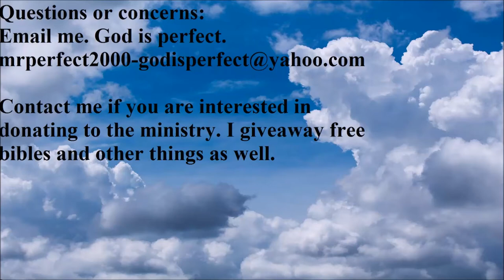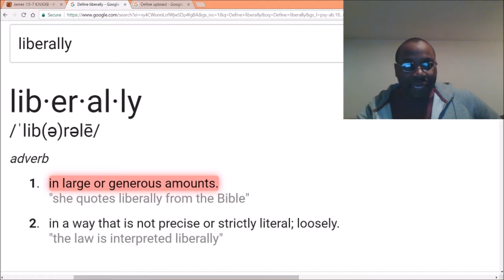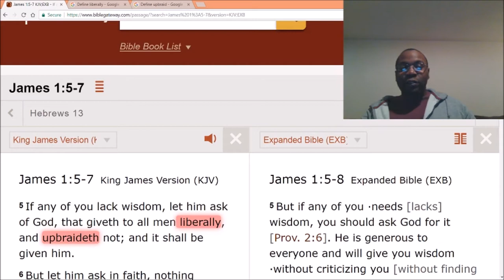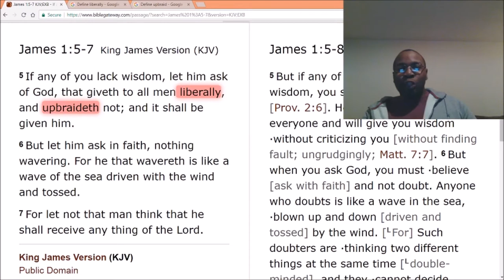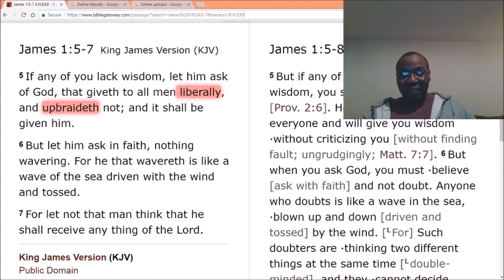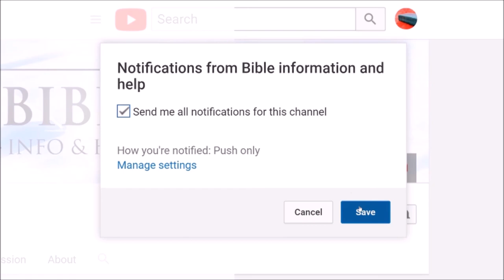Write down the questions that you have for God